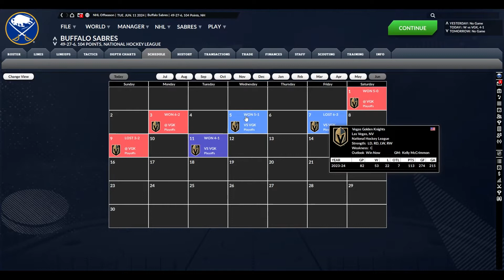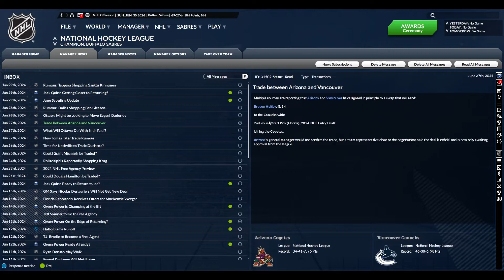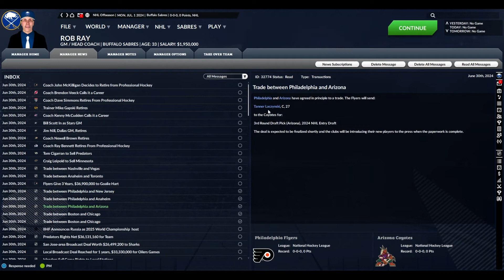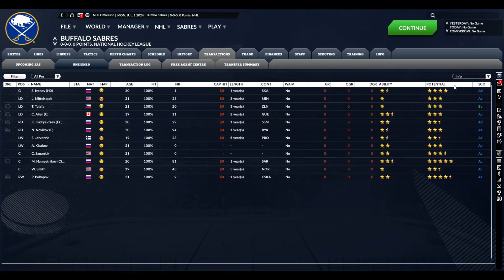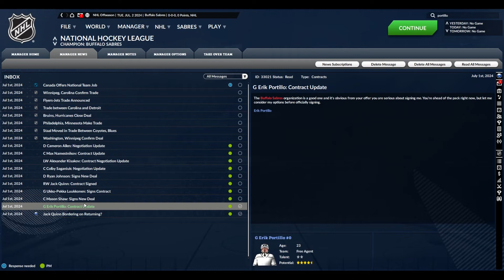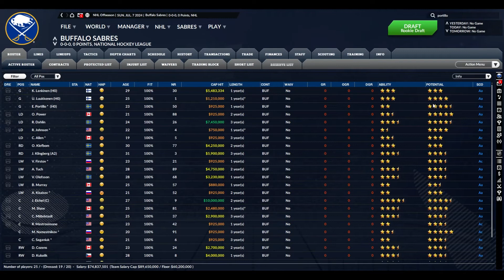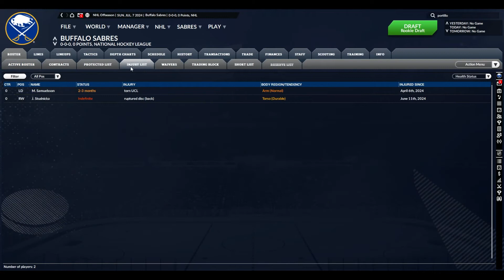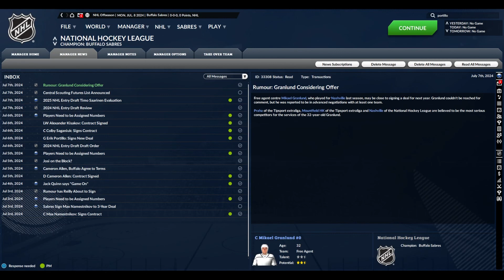Franchise Hockey Manager 8--Buffalo Sabres Ep 15--Good News, You're Going to Have to Trust Me!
Well, we did it.  There's no proof other than what I show you, but we won the Cup!  We did it with surprising ease. We run through the start of the offseason, and it was a slow one since we don't really need much in terms of FA help.  Let me know if you'd like to take a look at any of the other teams, as in my forgetting to record the beginning of the video, I also neglected to record my end of the season review.